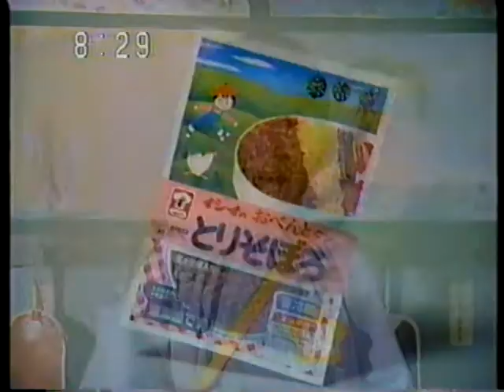1985 イシイ おべんとくん シリーズ ＣＭ JAPAN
１９８５年（昭和６０年）
イシイ　おべんとくん　シリーズ　ＣＭ　です